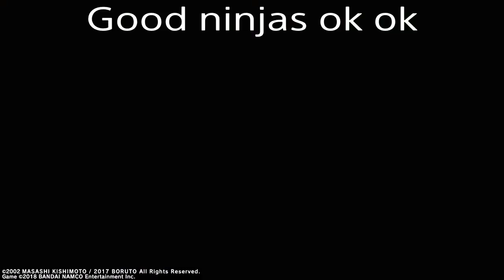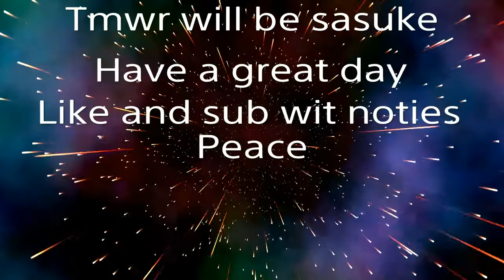I Played As Hood Naruto ( Sage Mode / Shinobi Striker )